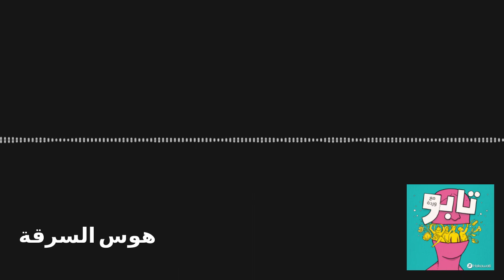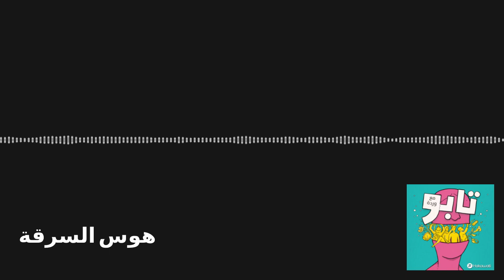Taboo | تابو - هوس السرقة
في هذه الحلقة نعرّف عن هذا الاضطراب وأبرز أسبابه وطرق معالجته. فكيف أتعامل مع الموضوع اذا رأيت نفسي معنياً به؟ وكيف يمكنني أن أواجه صديق(ة) لي يعاني من هذا الاضطراب؟